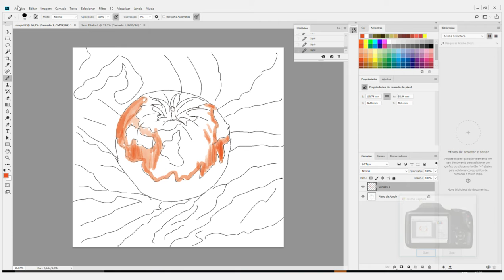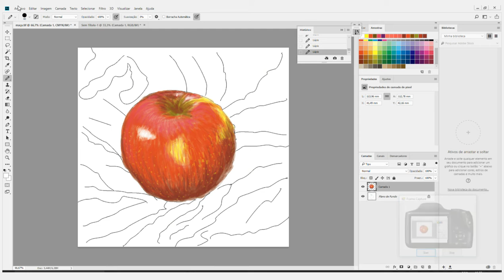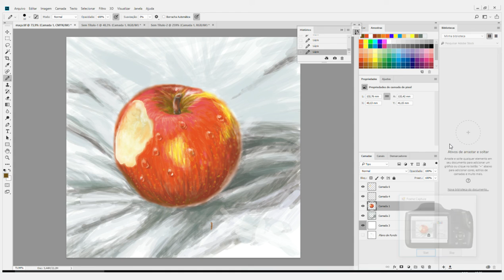First Photoshop CC experience.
This is my first attempt to draw with Photoshop CC. This is a simple apple but I thought it so perfect that I had to bite it at end.